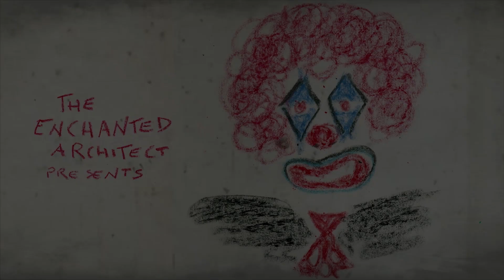TORMENT - (A Gacy inspired film)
a film by: ADAM FORD

starring: Rikky Fiore, Matteo De Liberato, Marco Pielich, Manuel Favaretto

produced by: Domiziano Cristopharo